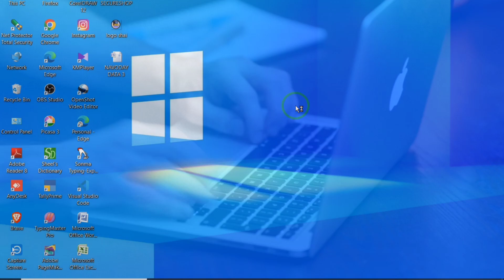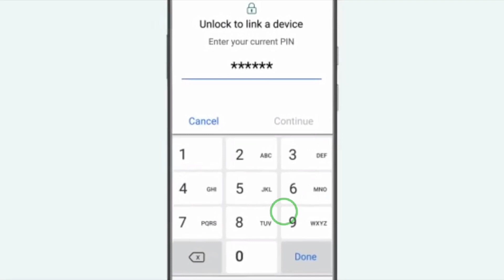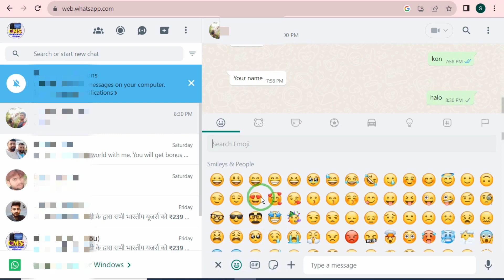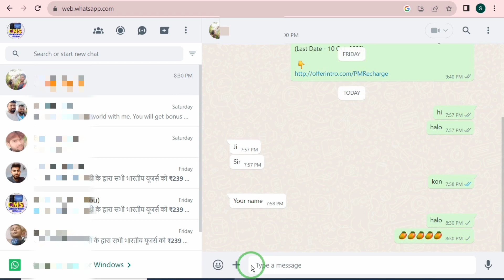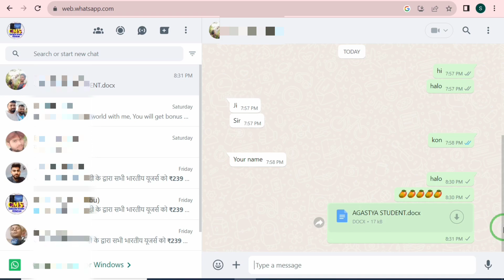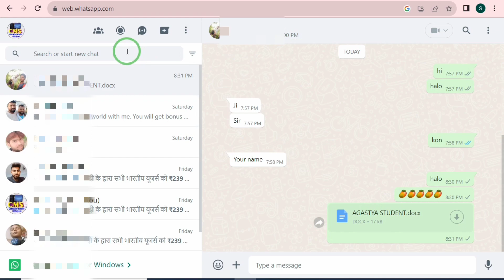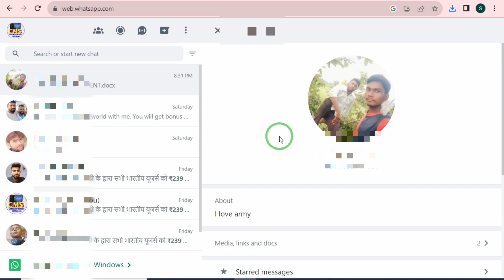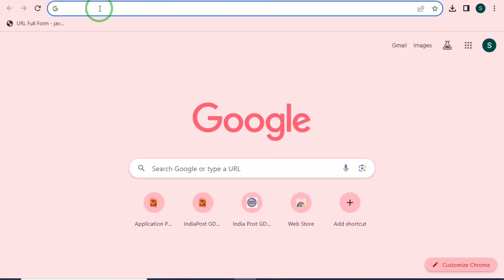कंप्यूटर और लैपटॉप में WhatsApp चलाना सीखें। how to run WhatsApp in computer and laptop।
Halo मेरे प्यारे दोस्तो
Swagat है आप सभी का हमारे youtube channel में
मैं आप लोगो को computer से रिलेटेड वीडियो upload करता हु अगर आपको मेरे वीडियो में आपको कही भी कुछ समझ में नही आता तो सो please हमे जरूर बताएं

thanks for my youtuber friend's 🙏🙏🙏🙏🙏🙏🙏🙏